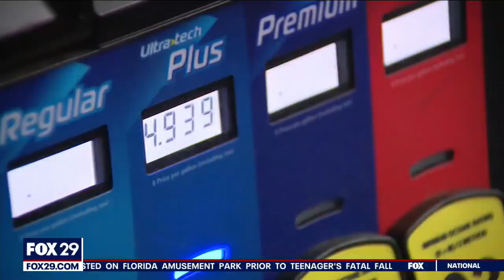Philadelphia's already high gas prices could be going up even more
FOX 29's Eddie Kadhim is at a gas station in South Philadelphia to talk about the fluctuating gas prices and what Philadelphians can expect at the pump.